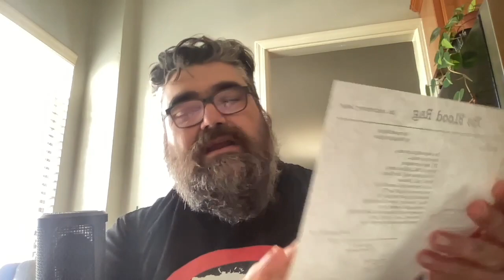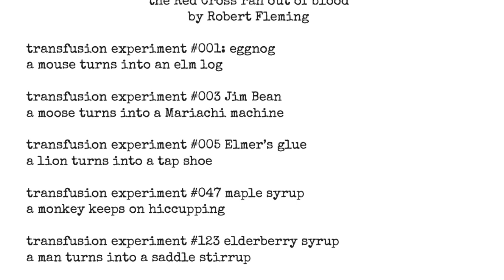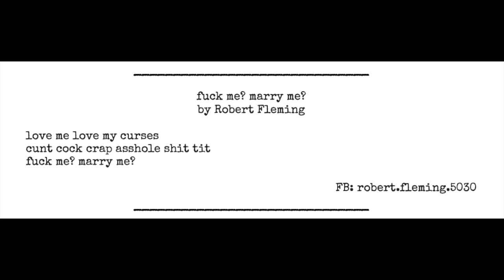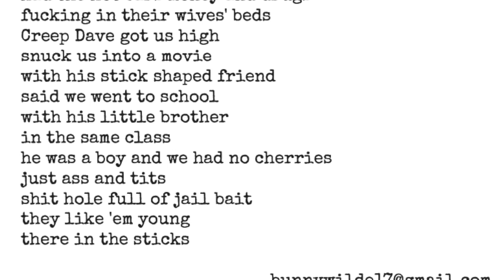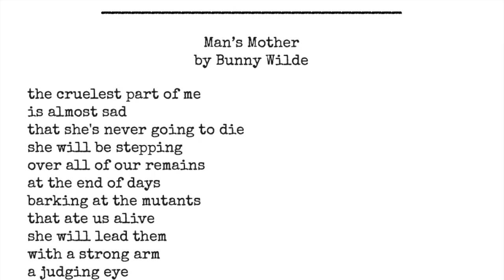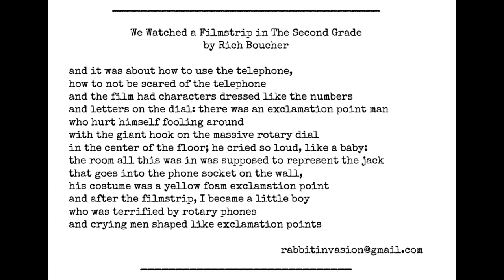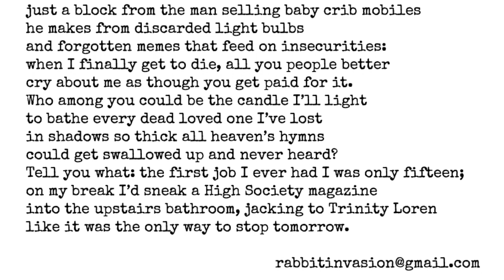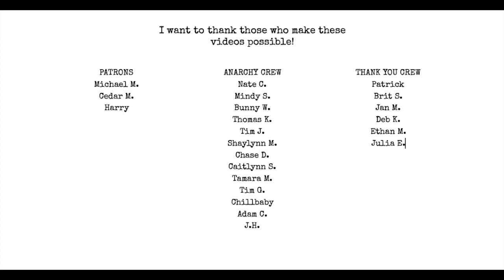Blood Rag Poet of the Year P.1 featuring Richard Fleming, Bunny Wilde & Rich Boucher | IHMWPP Ep 86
Topics:
New Books!
Blood Rag POTY Shortlist
Richard Fleming
Bunny Wilde
Rich Boucher

Part 2 coming this week!